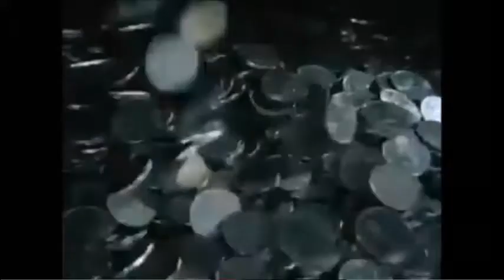FRANCO CASTRO MERCADO BURSATIL GERENCIA PARA TODOS RAFAEL NIEVES MAQUINA FINANCIERA